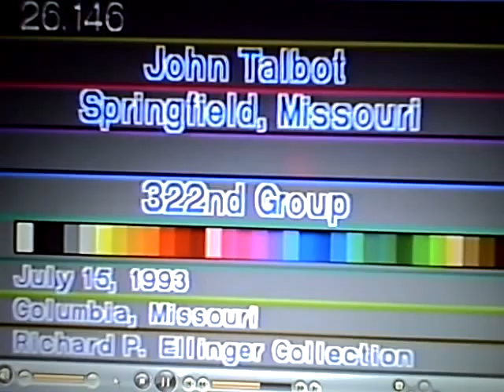John Talbot 1/2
John Talbot, 322nd Bomb Group, Marauder Man 1/2